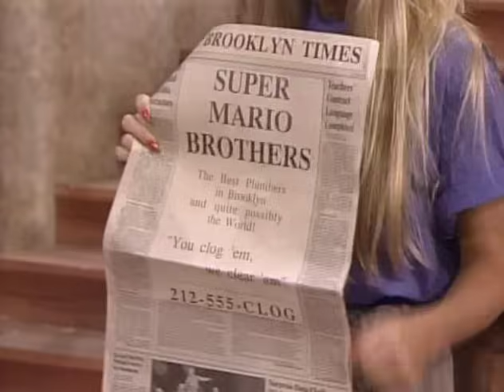Super Mario Brothers Super Show 101 - THE BIRD! THE BIRD!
While venturing in a snowy world, Toad is kidnapped by a near-sighted Birdo who is convinced that he is her missing baby.